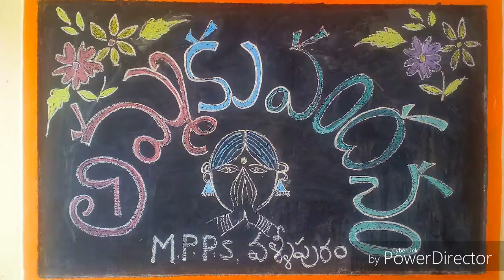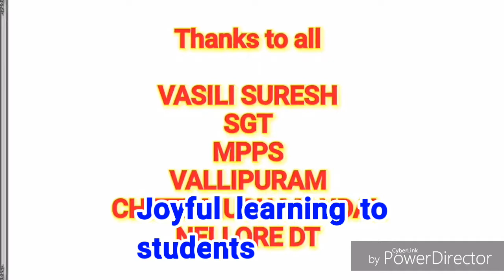mpps vallipuram chittamuru mandal